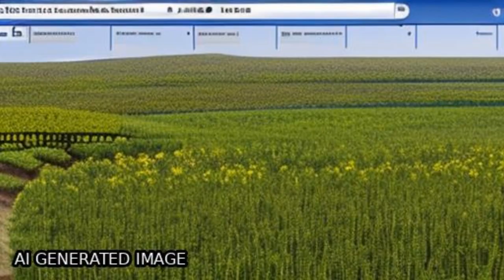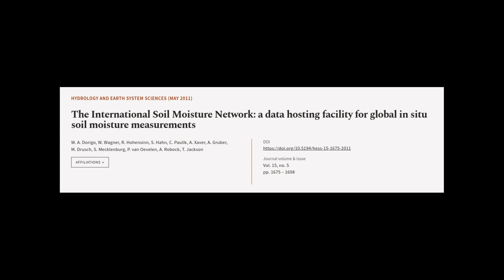The International Soil Moisture Network: a data hosting facility for global in situ s... | RTCL.TV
### Keywords ###

### Article Attribution ###
Title: The International Soil Moisture Network: a data hosting facility for global in situ soil moisture measurements
Authors: W. A. Dorigo, W. Wagner, R. Hohensinn, S. Hahn, C. Paulik, A. Xaver, A. Gruber, M. Drusch, S. Mecklenburg, P. van Oevelen, A. Robock ,and T. Jackson

### Video Timestamps ###
0:00:00 - Summary
0:01:01 - Title
0:01:07 - Tail
0:01:12 - End